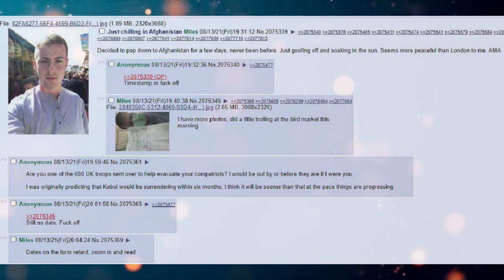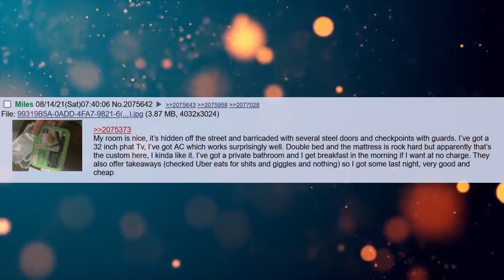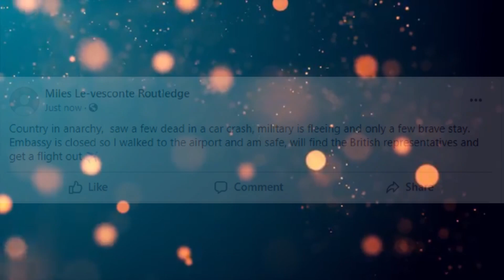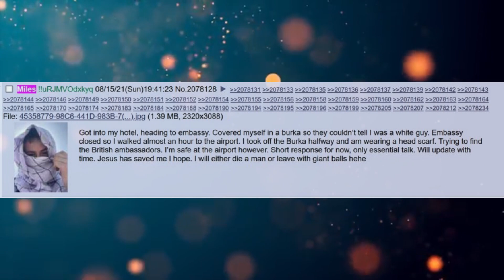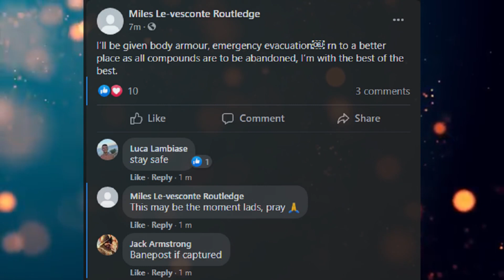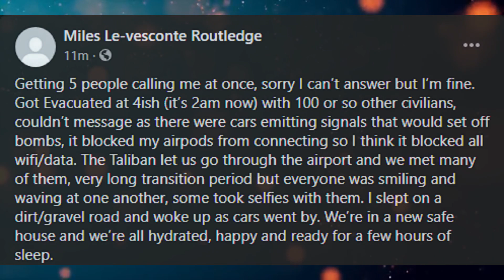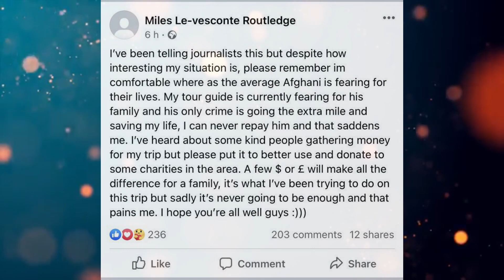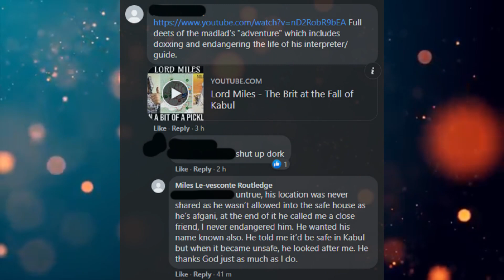Lord Miles and His Afghan Adventure! (Narrated Timeline)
You can only wish you had balls this big!

Current Patreons:
Jim Flint
koollman
Dank Matter
Joshua Stone
Shadow Sword001
Turnip Hunter
Lorry Yrrol
John Meek
Thomas Panis
Chandler Riley
some wierd guy
iamblt
Joey
Jordan Simmons
Spencer Smith
Burnt Toast
ShadaePrajschet
Viridity one
Wln424
Daniel Malik
CLOROX D VIKING
Michael
Richard Green
Logan Kuhlman
Arin Storm
Andrew
the sober viking
ReyTey
Brice Abbott
Juliano De Luca
Riokan
Jonathan Torrez
Dragonking
Oofmaigoof
julekule
DebautcheryDecanter
Merlin Morgan
Roy Nicolaysen
Peter
Barrage balloon
king vice
eyes downfield
trey spencer
Pascal Kessler
Tyler Bremer
Dalmenuis
Danial Zujkowski
OTTO DBS Gaming
nick davie
Jeran Davenport
Corbin Mcneill
DragenDragoon
Tyler John Williams
Danger N00dle
matthew baker
Nathan west
NightVision
ryan landry
Craig Anthony
Scythe967
Imp erishable
PATRICK JAN JOSUA DAVIDSEN
Mitchell Taylor
Caleb Sawyer
Nick Devor
Michael Morse
Sturlaugur Arnar Kristinsson
Roland Rose
Devara Saira
Sami Piirainen
fara basaldua
(No name)
Nathaniel Krauss
Mark
JordKriger
Ricky Burnett
Chris Hogg
Alexander Romero
Ice Bear
Yahsho Jinn
john
chaosdays
Drakos
Xaphos
OyBoy413
James Gregory
Thirteenth Angel
Tech Priest Toaster
Logan Jacobsen
Rusty Shackleford
Carl
Joshua brown
Adrian Iwański
daniel mayo
Peter Crane
Interior Crocodile Alligator
Poul Jørgensen
Quakes
None ya
Willem
C Slimm
Tradainian
Enterprise
Barak Reeves
Shaun Jacobs
Ivan Castillo-Davidson
but span
Kimball Boyd
Darian Viveiros
Mr.Monical
daniel john gerhart
Javier E
Andrid9
chzoe warford
UncaringCash0237
Chris McKee
Snk_Gorro
Mīonikoi
Andrew Rapala
Vanopolis
Richard Smith
Sapient_table
Possibly Here For Plot
chaoticPopo
Davin Smith
Maria Johansson
juan ruvalcaba
Felipe Agudelo
Cameron
Hoej
saber154
Blighty
Jason
CapAwkward
Evan C Winstead
Ross Warden
Dexxuleed
marcel
Andre Tolmich
Vengrov
William Howard
Mr. NoNameA2601
Matthew
Purple Magi
Jess Hobart
Alex Corl
Jeff Kaiser
SCP-49730
eistee9683 .
John Arians
oliver Pettersson
The Sage
Wasted Potential
TheBadassForunnerElite
C Fern
Tarva
Nicholas Johnson
Thobias åman
Dustin Tijerina
Lucy guzzardo
boone stover
Alejandro
Inquisitor lolus
Cloodden
Logan Blair
Jonathon Chasteler
Manuel Garcia Soto
Mr. Karlsson
austin
ChrisPhoenix
Silvan Fricker
Malovich
Jon Doe
TheRealPleb
John Weaver
Logan Herron
David Arva
Maze Zy
Christopher Heredia
Neobarb
Raymond Demara
Thee_ Number_Six
Thomas
Micky
Martin
Alexander Michael Fraser
Elim Tevir
N0I
Chris Perry
laurine manigat
michael lee
Brennan Robertson
Joey Bates
SDB
Jonas Grundström
Stephen Dower
Simon Ellison
Mario Colon
Weston Simmons
Elitedrone